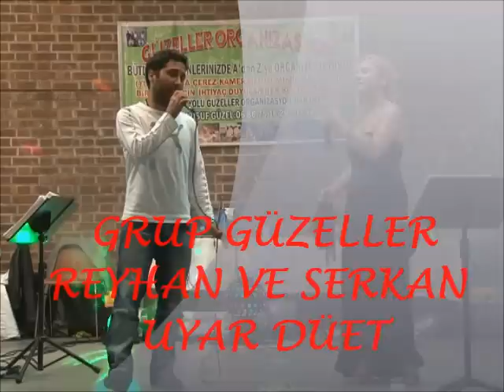GRUP GUZELLER - REYHAN VE SERKAN UYAR DUET - SU KARSI YAYLADA GOC KATAR KATAR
GRUP GUZELLER